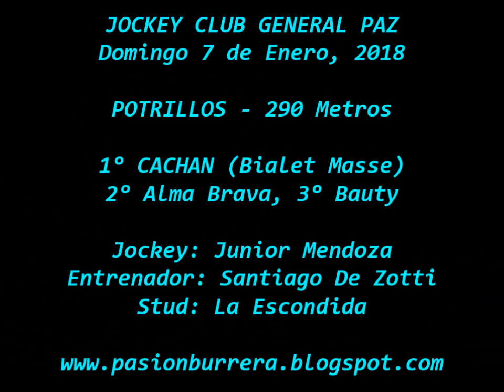Cachan, General Paz (07-01-18)